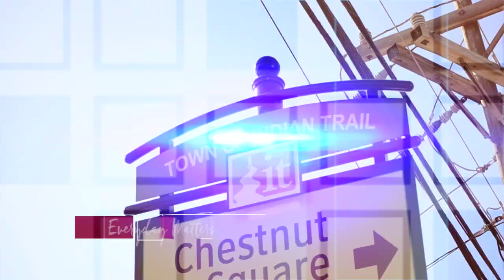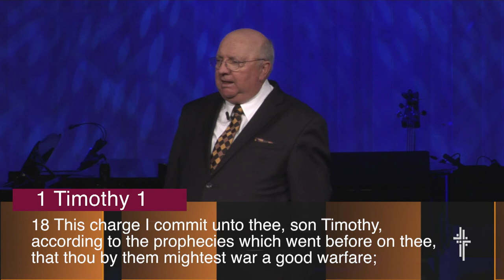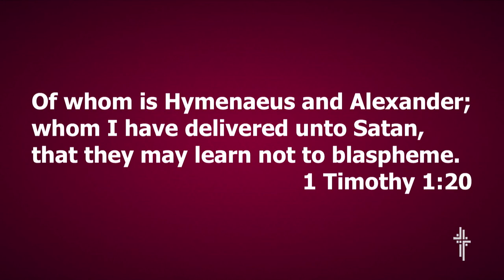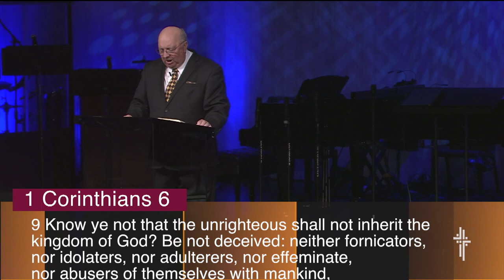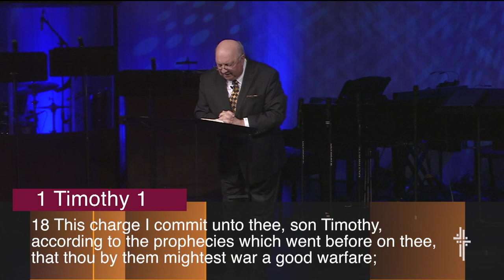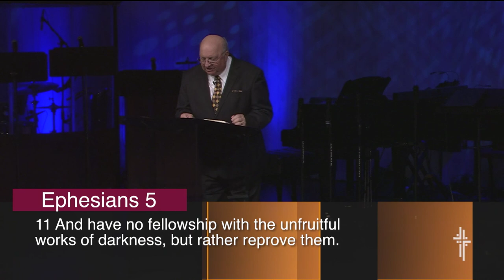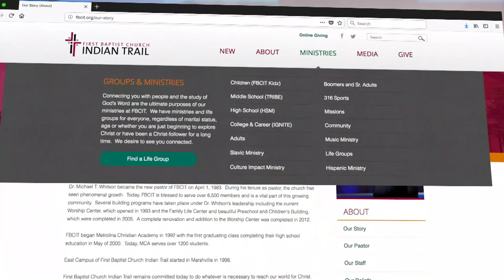FBCIT: February 18, 2018